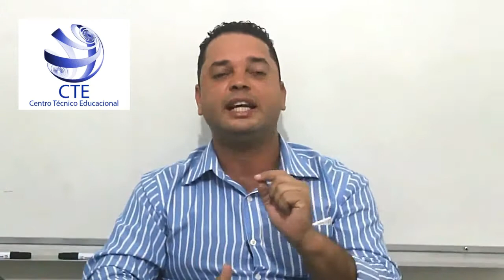Curso de Porcelanato Líquido CTE Educacional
Saiba Mais através do Nosso Site